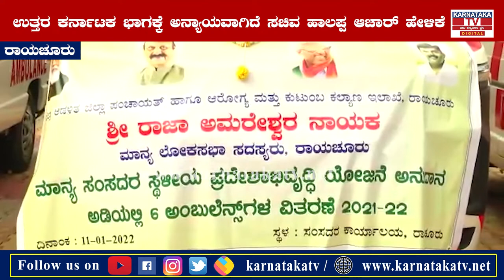Raichur : ಸಂಸದರ ಅನುದಾನದಲ್ಲಿ 6 ಅಂಬುಲೆನ್ಸ್ ಲೋಕಾರ್ಪಣೆ.. | Rachur News | Karnataka News